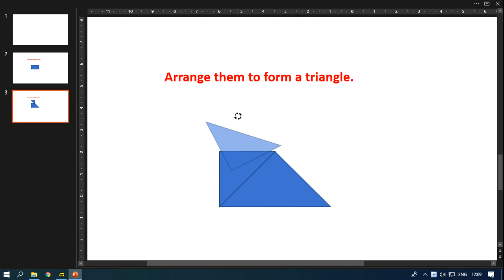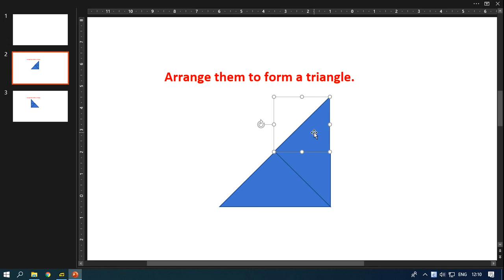dtvtttt Arrange them to form a triangle